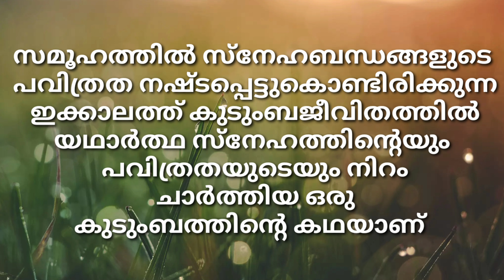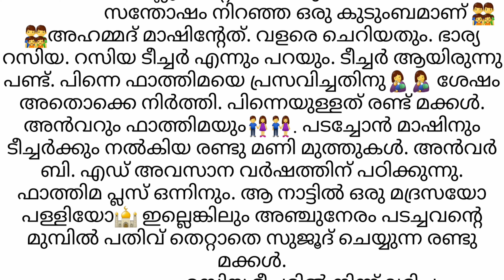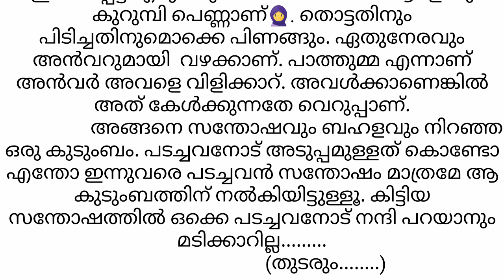സ്നേഹബന്ധം || കിനാവിലെ കിളിമകൾ part -02